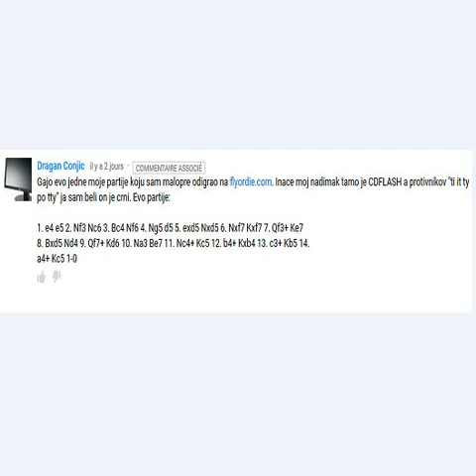Komentar partije Dragan CONJIĆ - Napad FRIED Liver - Amaterska br 10 # 640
Dragan Conjic
Gajo evo jedne moje partije koju sam malopre odigrao na flyordie.com. Inace moj nadimak tamo je CDFLASH a protivnikov "ti it ty po tty" ja sam beli on je crni. Evo partije:

1. e4 e5 2. Nf3 Nc6 3. Bc4 Nf6 4. Ng5 d5 5. exd5 Nxd5 6. Nxf7 Kxf7 7. Qf3+ Ke7
8. Bxd5 Nd4 9. Qf7+ Kd6 10. Na3 Be7 11. Nc4+ Kc5 12. b4+ Kxb4 13. c3+ Kb5 14.
a4+ Kc5 1-0